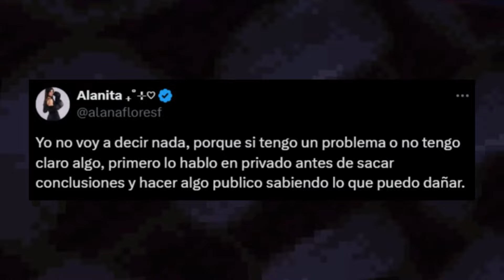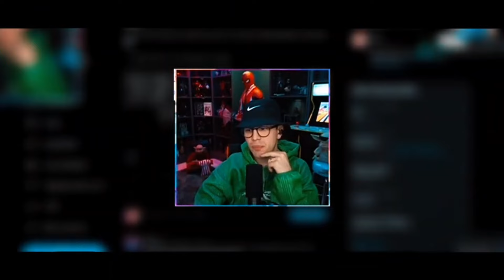AMABLITZ EXPONE FALSEDAD de ALANA 😱EL MARIANA EXPLOTA 🔥 JUAN GUARNIZO EXPONE EGO de PELEADORAS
00:00 EL MARIANA contundente sobre las criticas de su compromiso con la velada
05:08 AMABLITZ EXPONE a ALANA por su FALSEDAD y EGOCENTRISMO
08:30 ALANA responde a AMABLITZ
10:24 PELEADORAS discuten sobre el acuerdo FINAL de la VELADA
14:42 EL DED y ALDOGEO apoyan a AMABLITZ
15:48 JUAN GUARNIZO contundente con ALANA y EL EGO de las STREAMERS en la VELADA
21:22 ALANA SE DISCULPA